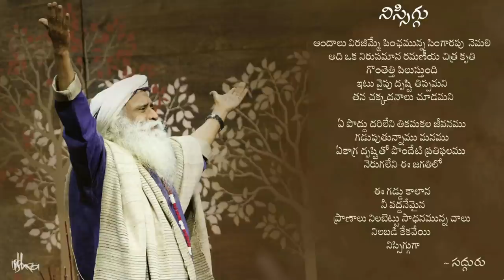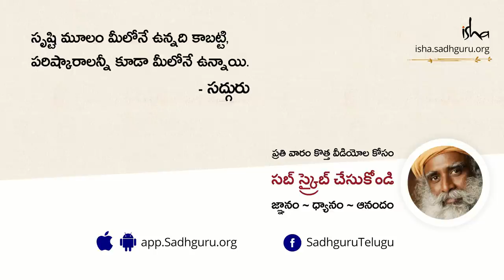సద్గురు మీ కర్మను పోగొడతారా? | With Sadhguru In Challenging Times | In Telugu